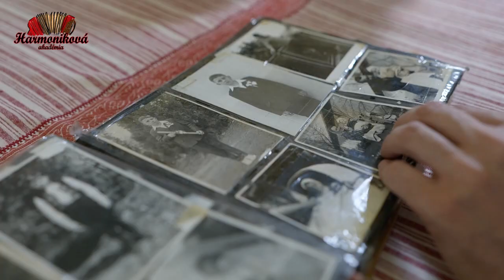Jozef Opatovský - Vdačiť ti chcem mama